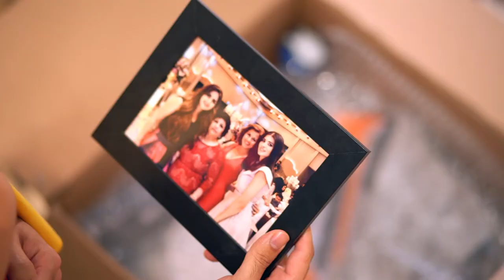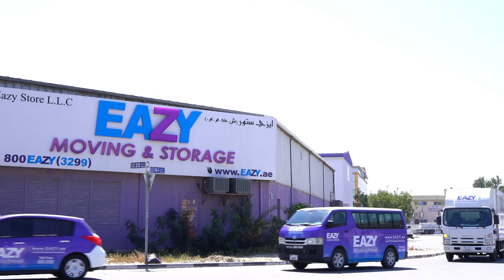EAZY MOVING & STORAGE | CORPORATE VIDEO